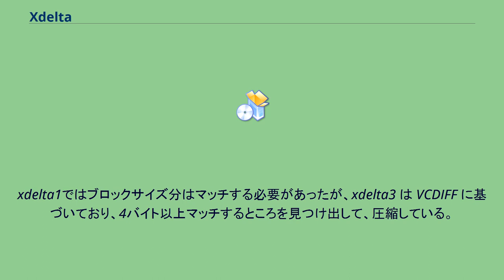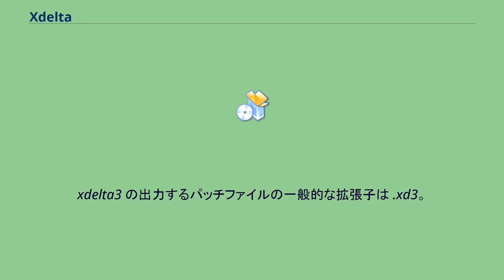Xdelta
差分符号化 」 xdelta xdelta は、2つのファイルの差分を生成するコマンド行プログラム。
diff と patch に似ているが、バイナリファイルを対象とするものであって、人間が読めるような出力は生成しない。
1997年に最初にリリースされた。
開発者は Joshua MacDonald で、保守も当人が行っている。
xdelta1 は、Andrew Trigell が開発した rsync のアルゴリズムに基づいていて、rsync よりも小さなブロックサイズ（16, 32バイトなど）を利用し圧縮していた。
xdelta1ではブロックサイズ分はマッチする必要があったが、xdelta3 は VCDIFF に基づいており、4バイト以上マッチするところを見つけ出して、圧縮している。
xdelta1 と xdelta3 は全く互換性がなく、API も1から書き換えられていて、Linux のディストリビューションでも別々に登録されている。
最新版の xdelta3 にはいくつかユニークな機能がある。
標準のVCDIFF形式 (RFC 3284) の出力を生成でき、VCDIFF形式をサポートする他の差分符号化ソフトウェアと互換性を実現した。
UNIX、Linux、BSD、Microsoft Windows、macOS で動作する。
xdelta はどのプラットフォーム上でも最大 264 バイトまでのファイルを問題なく扱え、大規模バックアップファイルに適している。
xdelta の出力するパッチファイルは ZIP などで2次圧縮すると圧縮率が向上する。
VCDIFF の仕様でもそのような使われ方を想定した物となっている。
xdelta3 の出力するパッチファイルの一般的な拡張子は .xd3。